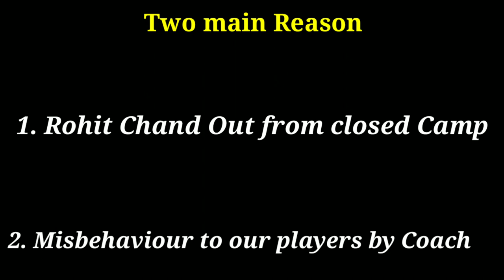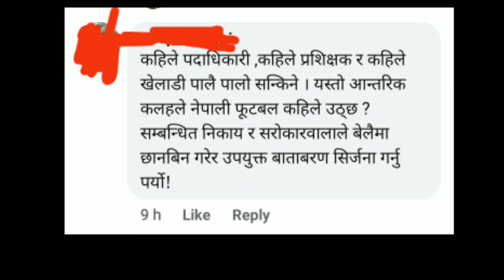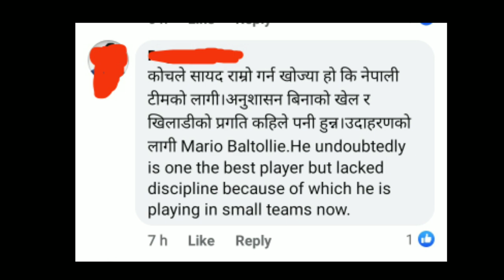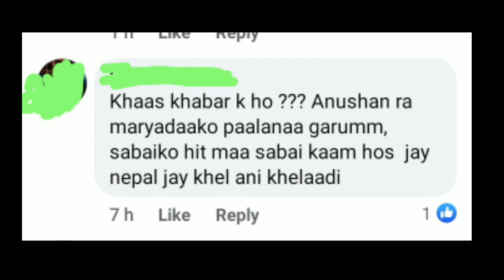को सहि को गलत ? // नेपाली फूटबलको लागि येस्तो खबरहरु नराम्रो //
Photo source:
ANFA

Yesterday night bad news from nepal football spread in many social sites that is players leave the hotel and out from closed camp. Big national player like Bimal ghart magar, Rohit chand, Suman Aryal, Dinesh Rajbanshi, Anjan bista, sujal shrestha out from closed camp and National team captain kiran kumar limbu also comes front by taking players side. Players address that they are dissatisfied with the facilities what they got and at the time of raising this issue to coach , coach abduallah almuatiri sir said that leave the camp to rohit , players said. Players added many times coach mishbehave them and disrespect to country nepal. Thats the reason they leaved yesterday night.

From ANFA and head coach abdullah almutairi still remains silent in this issue that's the main reason behind all this news.

It will be good for nepalese football if anfa , players and coach sit together and solve this problem otherwise our nepali football is in danger.

Nepal football preparing for Third Round Asian cup qualifiers . Closed camp started from Baishak 2 at dasarath stadium , kathmandu . 24 Players has been called for closed camp. Abduallah Almutairi head coach of nepal eye for the asian cup and his third mission is on the way as a nepal mens football coach. Nepal is preparing to play two friendly games aganist afghanisthan in doha, qatar before playing afc asian cup qualifiers games.

In JESTHA 11 & 15 anfa and afghanisthan schedule the friendly match between two countries.

In a draw of afc asian cup qualifiers 2023 third round Nepal placed at group A along with kuwait, jordon and indonesia. In this group kuwait will host the qualifiers match.

For Nepal its not a new country to play on  , before this nepal played asian cup , friendly match and world cup qualifiers match in kuwait so nepali players know the ground very well but its challenging because in a group nepal has to face asian giants like kuwait and jordon where indonesia will be the new country for nepal.

Afc asian cup qualifiers will start from june 2022.

Nepal football annouced the 24 players squad for closed camp for preparing AFC Asian cup 2023 qualifier match

Players list

Kiran Kumar Limbu
Deep Karki
Bishal Shrestha
Gautam Shrestha
Ananta Tamang
Bikash Khawas
Devendra Tamang
Suman Aryal
Dinesh Raj Banshi
Sujal Shrestha
Suman Lama
Pujan Uperkoti
Arik Bista
Rohit Chand
Tej Tamang
Santosh Tamang
Suraj Jeu Thakuri
Bimal Gharti Magar
Darshan Gurung
Anjan Bista
Ayush Ghalan
Nawayug Shrestha
Sunil Bal
Manish Dangi
Bishal Rai